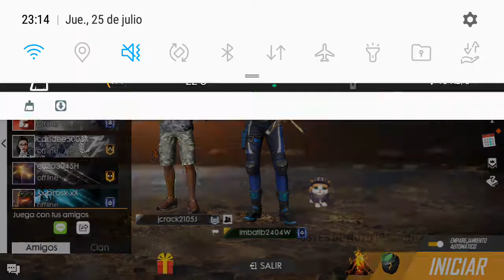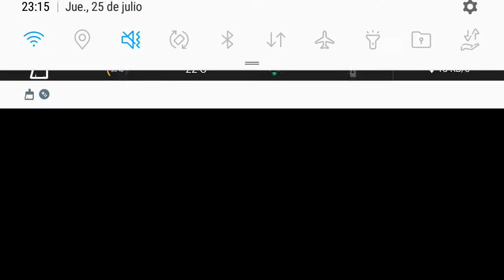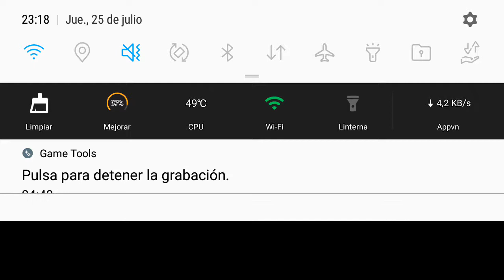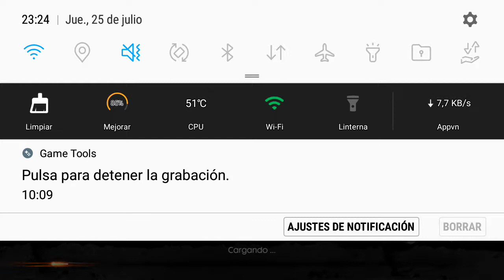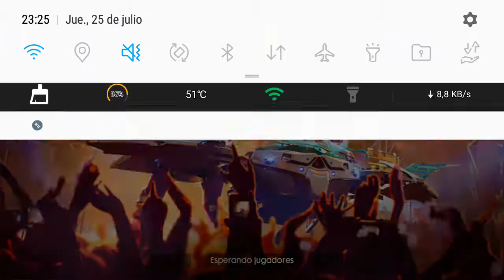Es mi primer videooooooo!!